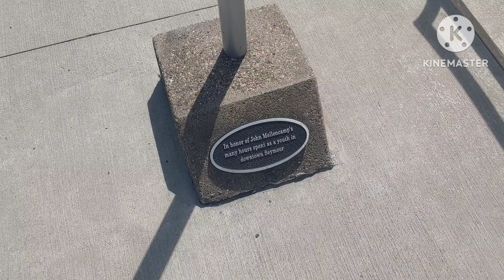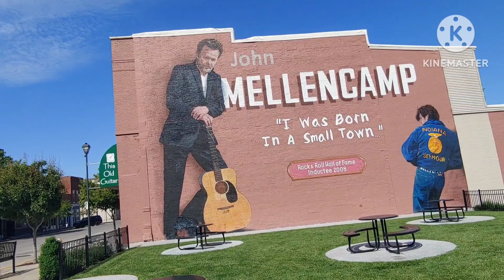Brando's Adventure: Hometown Of John Mellencamp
Today I walk around the hometown of rock an roll legend, John Mellencamp.

Thanks